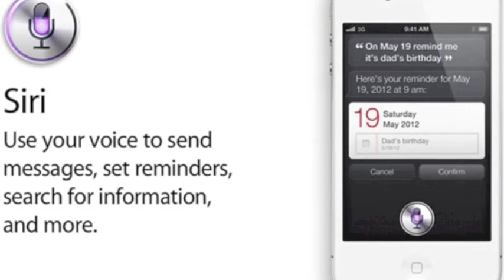Apple 4S Siri - Mistletoe (Justin Bieber Cover)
What can't Siri do? We got Siri to cover Justin Bieber's Mistletoe.